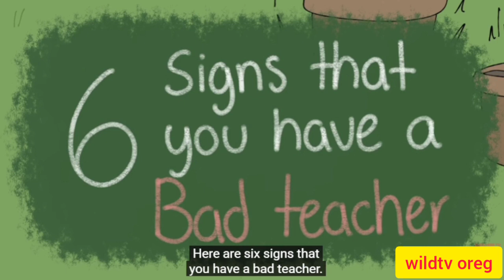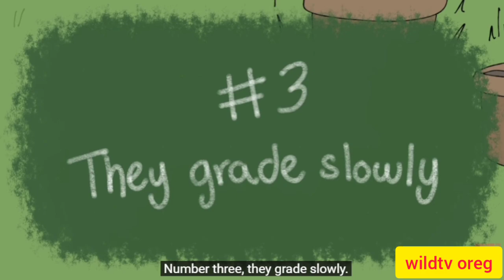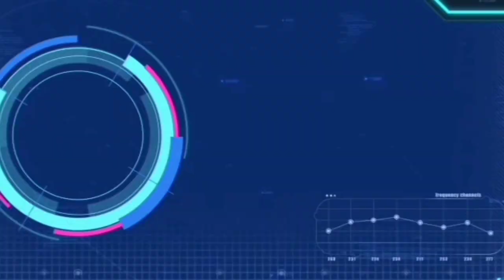SIGNS OF A BAD TEACHER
6 signs you have a bad teacher,